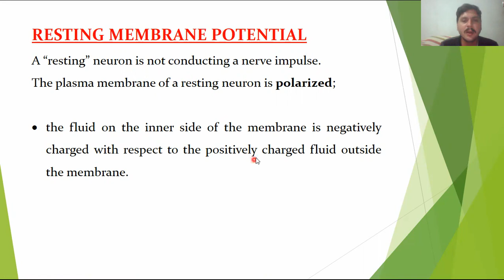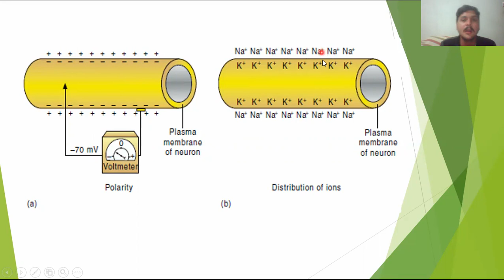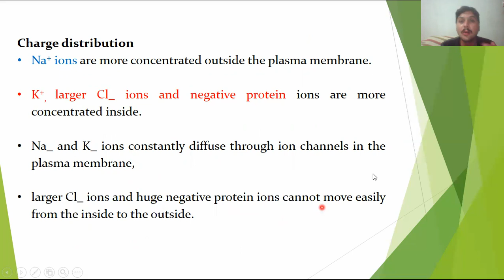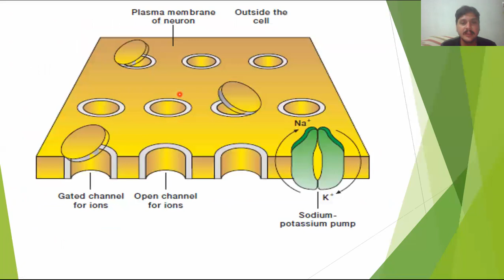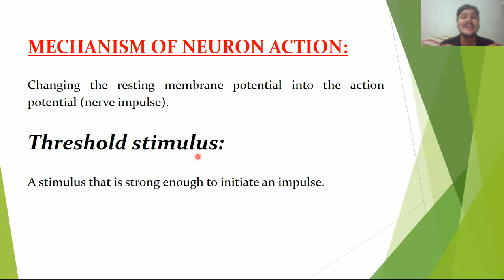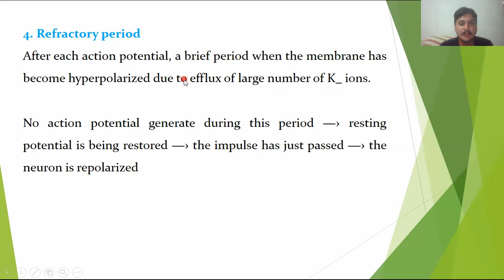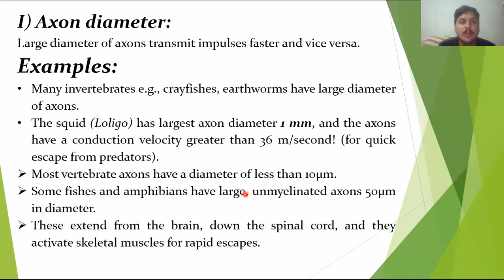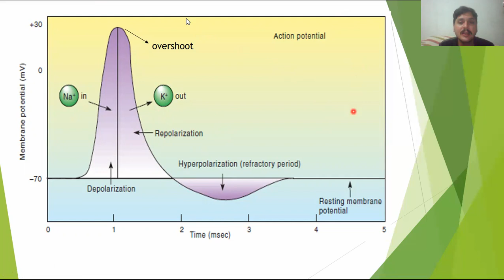RESTING & ACTION MEMBRANE POTENTIAL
RMP & AMP